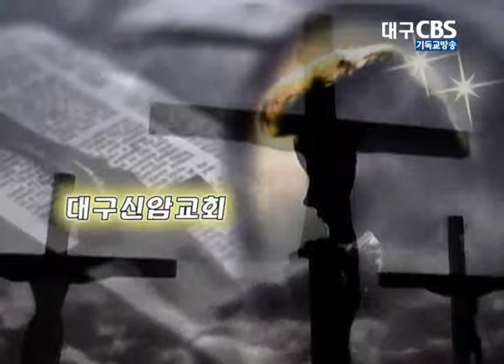감사의 제사를 드리자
2013년 12월 1일 신암교회 설교(곽숭기 목사)
제목: 감사의 제사를 드리자
본문: 민수기 20장 4절 ~ 9절